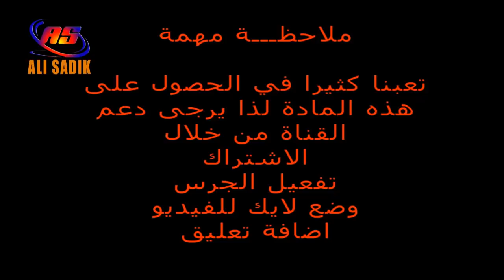حفل تخرج كلية الهندسة 1986 - محمد حسين عبد الرحيم